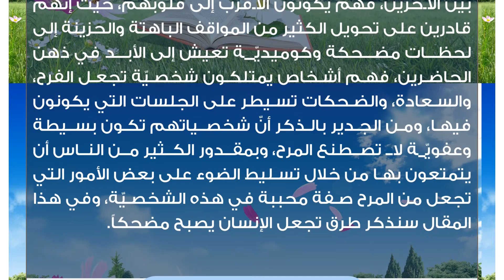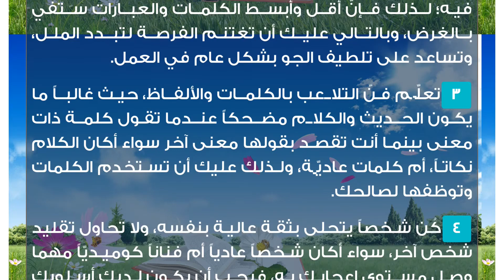كيف تصبح مضحكاً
الشخصيّة المرحة
إنّ أصحاب الشخصيّات المرحة من أكثر الأشخاص المحبوبين بين الآخرين، فهم يكونون الأقرب إلى قلوبهم، حيث إنّهم قادرين على تحويل الكثير من المواقف الباهتة والحزينة إلى لحظات مضحكة وكوميديّة تعيش إلى الأبد في ذهن الحاضرين، فهم أشخاص يمتلكون شخصيّة تجعل الفرح، والسعادة، والضحكات تسيطر على الجلسات التي يكونون فيها، ومن الجدير بالذكر أنّ شخصياتهم تكون بسيطة وعفويّة لا تصطنع المرح، وبمقدور الكثير من الناس أن يتمتعون بها من خلال تسليط الضوء على بعض الأمور التي تجعل من المرح صفة محببة في هذه الشخصيّة، وفي هذا المقال سنذكر طرق تجعل الإنسان يصبح مضحكاً.كيف تصبح مضحكاً
حدّد أكثر الأمور التي تضحكك بشكل عفوي، فهي عادة ما تؤثر في الآخرين بالشكل نفسه، فقد أثبتت الكثير من الدراسات أنّ السبب الرئيسي وراء الضحك هو وجود تشابه في وجهات النظر بين شخص وآخر، أو تصرف أحد الأشخاص بأسلوب وطريقة يراها الآخرون بأنّها مضحكة سواء كان التصرف عفوياً أو عمداً.
القي بعض الكلمات المضحكة عند وجودك في بعض المواقف المملة، فهذا من أسهل الأمور التي تُضحك أصدقائك وزملائك في العمل مثلاً، في حين من الصعب أن تُضحك الجمهور أثناء تأدية عرض كوميديّ، فالعمل بالنسبة لعدد كبير من الناس مكان ممل، ولا يوجد ما يثير الضحك فيه؛ لذلك فإنّ أقل وأبسط الكلمات والعبارات ستفي بالغرض، وبالتالي عليك أن تغتنم الفرصة لتبدد الملل، وتساعد على تلطيف الجو بشكل عام في العمل.
تعلّم فنّ التلاعب بالكلمات والألفاظ، حيث غالباً ما يكون الحديث والكلام مضحكاً عندما تقول كلمة ذات معنى بينما أنت تقصد بقولها معنى آخر سواء أكان الكلام نكاتاً، أم كلمات عاديّة، ولذلك عليك أن تستخدم الكلمات وتوظفها لصالحك.
كُن شخصاً يتحلى بثقة عالية بنفسه، ولا تحاول تقليد شخص آخر، سواء أكان شخصاً عادياً أم فناناً كوميديّاً مهما وصل مستوى إعجابك به، فيجب أن يكون لديك أسلوبك وشخصيتك الخاصة بك.
لا تجعل الجديّة تسيطر عليك، وتجعل منك شخصاً يبتعد عنه الكثير من الناس، فعليك أن تتبادل المزاح مع الآخرين، وتتقبل مزاحهم بسعة صدر.
اختر الوقت المناسب للضحك، حيث إنّ بعض الكلمات والعبارات قد تبدو تافهة وسخيفة عند قولها في موقف أو وقت غير مناسب لها، في حين قد يضحك الكثير من الناس عند سماع الكلمات نفسها في موقف آخر.
ميّز بين الوقت الذي يجوز فيه المزاح والوقت الذي يجب أن تكون فيه جدياً، فليست كلّ الأوقات والمواقف مناسبة للمزاح، فبعض الأحيان تكون الحالة النفسيّة لبعض الأشخاص لا تتقبل مزاحك، ولذلك فقد يؤخذ مزاحك على محمل الجد، مؤدياً إلى التسبب بحزن أحدهم، أو جعله يشعر بأنك تستهزئ بمشاعره، وبالتالي يتكون لديه انطباع بأنّك شخص غير مبالٍ.